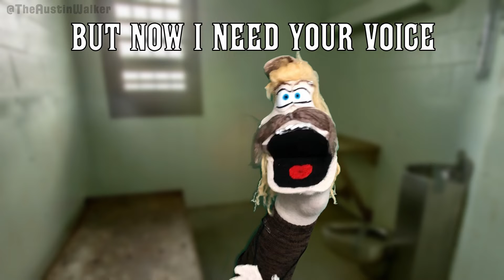Pardon Me (An Anthem to FreeJoeExotic)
Some of y’all may remember I’ve been collaborating with JoeExotic on the Official TigerKing Musical for the last year or so! Well life takes its toll and our show has taken a bit of a backseat for now, but Joe recently reached out asking me for an anthem to get President Biden’s attention in hopes of getting himself pardoned.

So on behalf of one Joe to another, the Tiger King and I proudly present; “Pardon Me”!